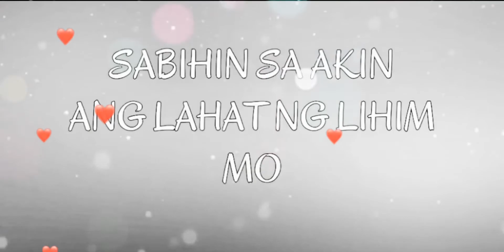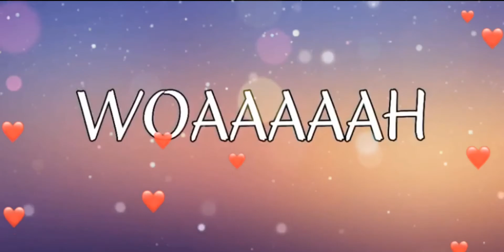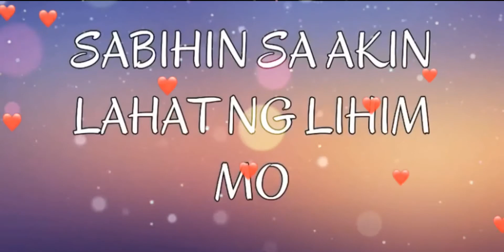AKAP BY:IMAGO | LYRICS